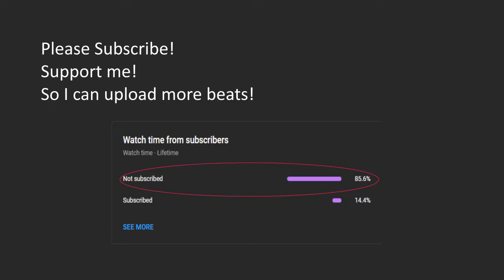[FREE*] Rich Nunu x Rich Glizzy Fast Drill Type Beat 162BPM | Prod. @schiribeats | Kay Flock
ANY use of this beat must credit "Prod. Schiri Beats".

❗❗ You MUST CREDIT me in Title and Description ▶ (Prod. by Schiri Beats)
❗❗ You can use this beat Free for NON PROFIT ❌💰
❗❗ If you want to upload your music on Spotify & co. or monetised YouTube
     YOU HAVE TO BUY A LEASE

*FREE for NON COMMERCIAL usage  Beat -
For usage Credit me  in Title → "Prod. by Schiri Beats"
And link my Channels:

Produced by Schiri Beats

Lease / Buy a Beat ? Hit me up!
-Also doing Custom Beats
-Mixing Services & Master (Voice, Beat, ...)
-Soundtrack
(Extra tags)

Samples used in this instrumental have not been cleared. It is the artists responsibility to clear the sample.

*SONGS ON NON-PURCHASED BEATS CANNOT BE USED FOR MAJOR STREAMING PLATFORMS (Ex. Spotify, Apple Music) AS COPYRIGHT ACTION MAY BE TAKEN*